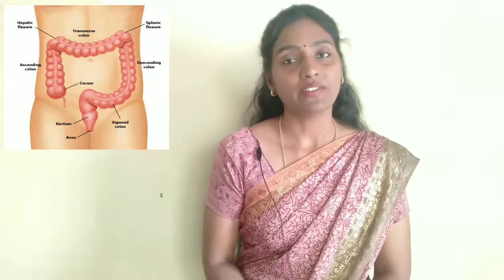உயிர் காக்கும் பழம் ...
Dr. Nithya
Siddha physician